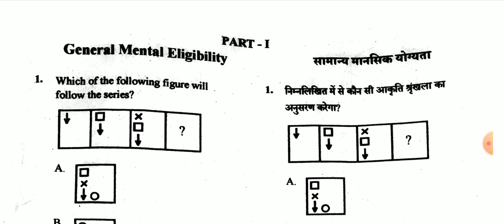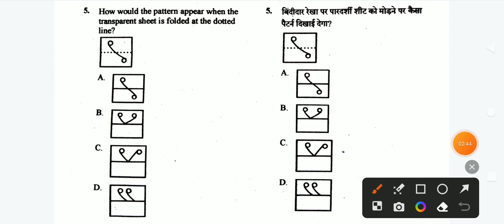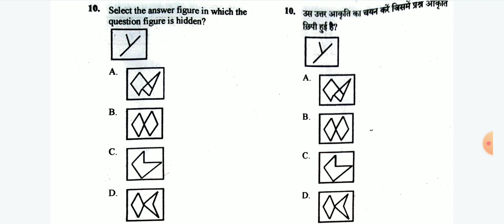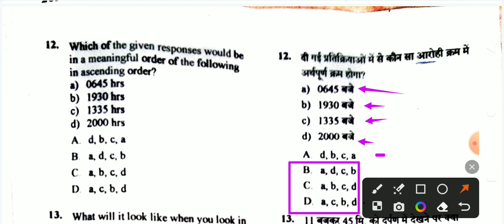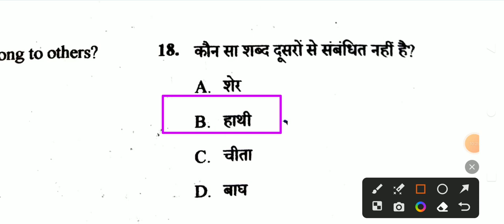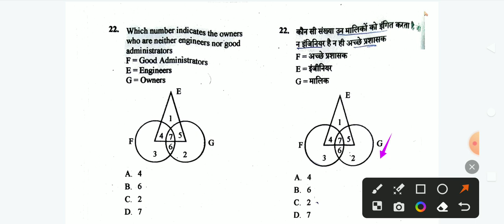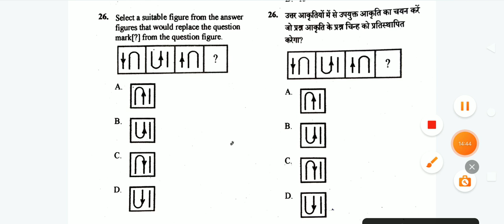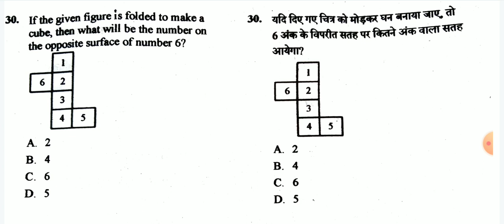Pre De.El.ed Entrance Exam Answer Key 2023/de.el ed exam model answer/डीएलएड प्रवेश परीक्षा उत्तर